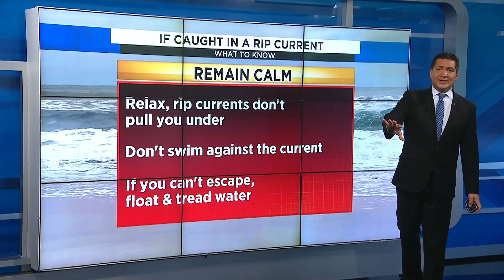Rip Currents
Break the Grip of the Rip